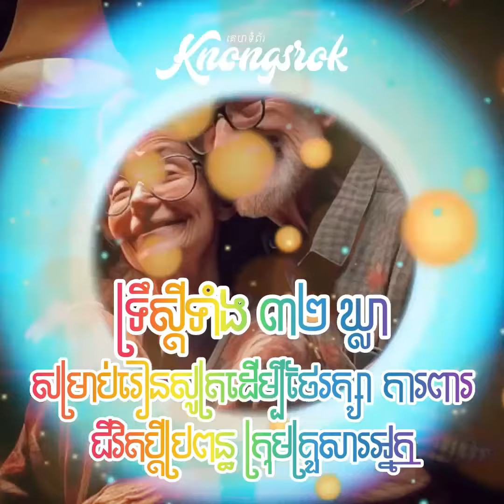ទ្រឹស្តីទាំង ៣២ ឃ្លា សម្រាប់រៀនសូត្រ និងចងចាំទុក ដើម្បីថែរក្សា ការពារជីវិតប្ដីប្រពន្ធ ក្រុមគ្រួសាររប